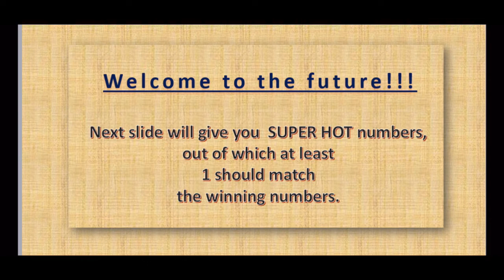08.03.2021 — French 🇫🇷 Lotto Predictions.